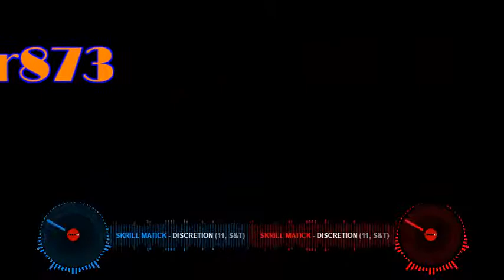Skrill Matik ft. Bre Bre - Discretion (Slowed and Touched)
IM Bacc, with another home grown classic by my big bro Skrill Matik Discretion off of bro album Rilla Than Most Slowed and Touched by yours truly